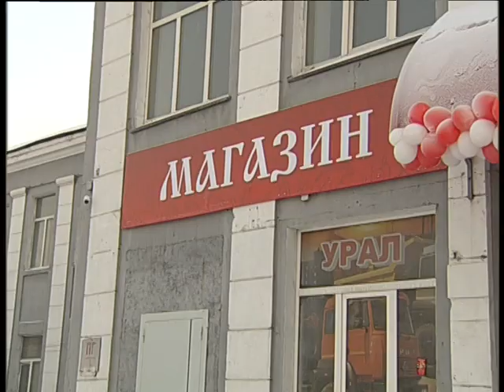Refectory 12 2022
Челейкин Алексей - открытие столовой По домашнему на левом берегу, Cheleykin Alexey - Refectory by our home is open at Asia